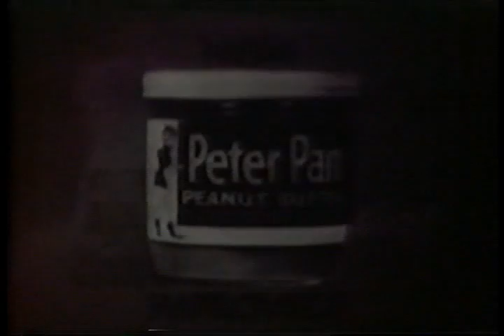MISSING LINKS ABC version Xmas/Final episode opening credits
Now with better audio - Dick Clark, Sam Levenson, Phyllis Kirk and Nipsey Russell.